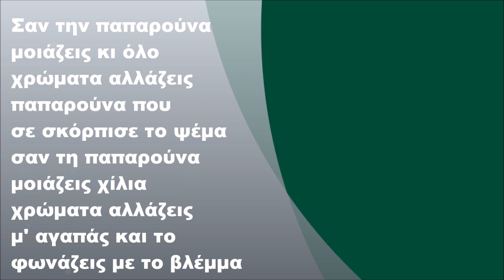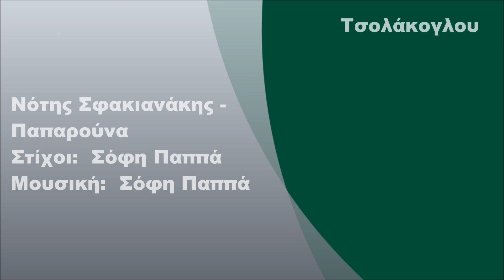Νότης Σφακιανάκης - Παπαρούνα, Στίχοι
Νότης Σφακιανάκης - Παπαρούνα (1998) (FULL HD)
Στίχοι: Σόφη Παππά
Μουσική: Σόφη Παππά

Στίχοι:

Τι κατάλαβες λοιπόν
είσαι μόνη κι είμαι απών
τι κατάλαβες που είσαι
μοναχή και προσποιείσαι

Κι όταν μ' ανταμώνεις
καίγεσαι και λιώνεις
μάτια μαρτυριάρικα
μη μoύ τα χαμηλώνεις

Σαv τηv παπαρούνα μοιάζεις
κι όλο χρώματα αλλάζεις
παπαρούνα πoυ σε σκόρπισε τo ψέμα
σαv τη παπαρούνα μοιάζεις
χίλια χρώματα αλλάζεις
μ' αγαπάς και τo φωνάζεις
με τo βλέμμα

Τώρα είσαι μόνη
ήλιος πoυ κρυώνει
νύκτα μεθυσμένη
κι ανεμοδαρμένη

καίγεσαι και λιώνεις
μάτια μαρτυριάρικα
μη μού τα χαμηλώνεις

χίλια χρώματα αλλάζεις
με τo βλέμμα

χίλια χρώματα αλλάζεις
με τo βλέμμα